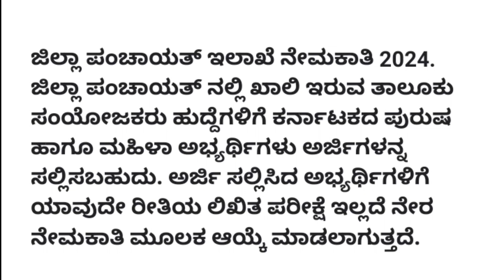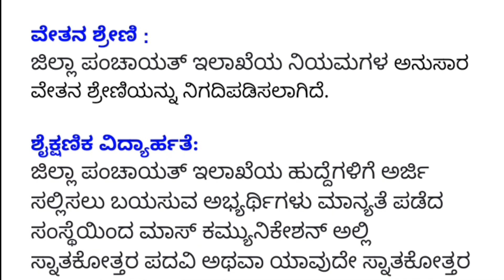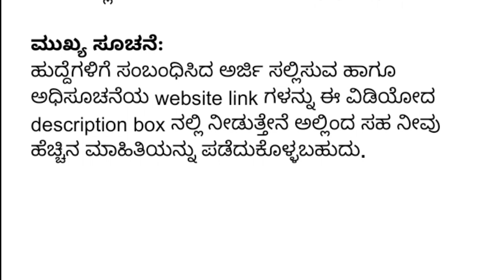Zilla Panchayat Recruitment 2024 | Karntaka Govt Jobs 2024 | ಯಾದಗಿರಿ ಜಿಲ್ಲಾ ಪಂಚಾಯತ್ ನೇರ ನೇಮಕಾತಿ 2024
🎵 Music Credit🎼🎼

We've taken the music we are doing
And